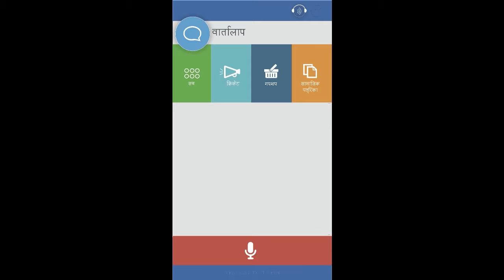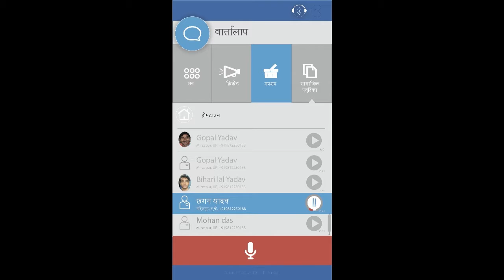Guide - Gap Shap, IDC, IIT Bombay Interaction Design Student's Project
A design Case study Guide, a Social Media Solution for Migrants was done by Rohit Soni, IDC, IIT Bombay. This case study aims to design solutions for migrants to assist them in orienting to the new culture, assimilating contextual information, improving general awareness of the surroundings and finally helping them to settle in their new host culture in a non-intrusive and intuitive way. It's about designing an interface for information and entertainment through audio navigation on a handheld device.